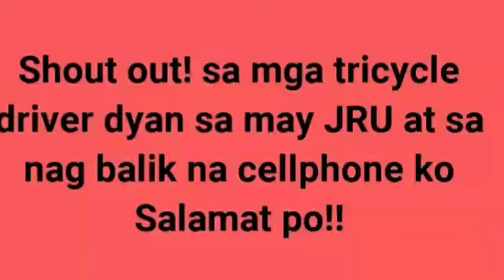TRYCLE DRIVER NG CAINTA RIZAL,MARANGAL MATAPAT JEREMY TRYCLE DRIVER SALAMAT PO MANONG DRIVER